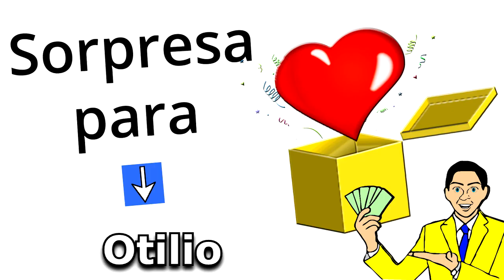Feliz Cumpleaños Otilio / Quieres Ganar 1 Millón Legal? Quién No? Doy 2 opciones, SUERTE!